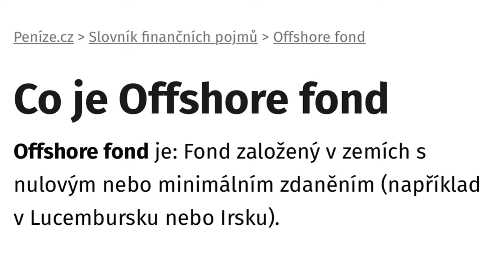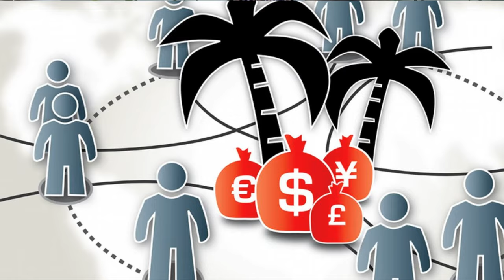SKANDÁLY NIKE: ještě horší než H&M! | trička, slogan, sportovní projekt, spolupráce | Just Justýna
Ahoj všichni, je tu nové video! Dneska se zaměříme na Nike - značku sportovního oblečení s ikonickou fajfkou a sloganem, který známe všichni, ale jeho původ jste rozhodně nečekali. Povíme si, co je špatně na výrobě jejich oblečení, podíváme se na příběh Mary Cain - nadané běžkyně, která se mohla stát nejlepší atletkou světa, než se přidala k Nike tréninkovému týmu a spoustu dalšího.